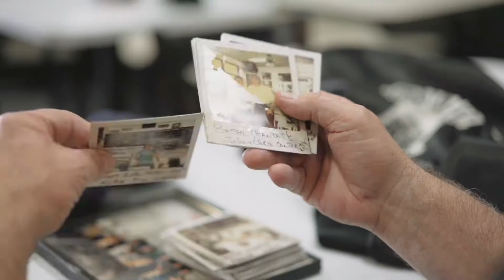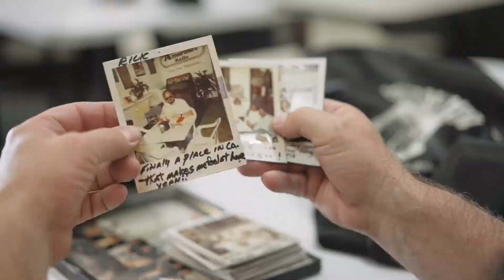Check Out Our First Philly’s Best in Fountain Valley, California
👋😀 Take a trip down memory lane with PhillyGuyBob at our original PhillysBest in Fountain Valley, Ca!

We’ve been serving cheesesteaks & hoagies here for nearly 28 years!! Thank you to our SoCal community who have helped us grow so much over time!!

Menu & 21 SoCal Locations:
EatPhillysBest.com